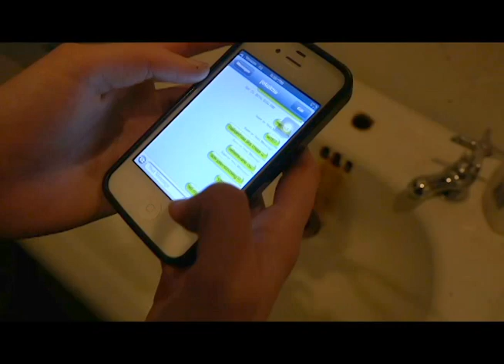Recreating Otto Dix in Video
Studying the 1920-30's German expressionist painter Otto Dix I aimed to imitate his visual style and tormented subject matter using a complete different platform, video.

The video follows three main characters that personify artists in Dix's life.  Model Justin Bullock plays the part of actress Vera Simailowa, artist and poet David Arms is the poet Sylvia von Harden, and musician Megan McNeary is a middle class German woman.

Shawn James, musician, actor, artist,  Claire Campbell, actor, Brittany Marino, writer, Abby Powell, Tom Keidel, musicians, and Isabelle Curran and Tiffani Borello, musicians and cosmetologist, are shot living out the lives of modern day.

The Keep, an antique bar on the border of Ridgewood and Bushwick, is the main set of the video because of it's 1920s atmosphere and central point of a community.  The Greenpoint Gallery in Brooklyn is used for the same reason.

Special thanks to The Keep, Greenpoint Gallery, and Frank Sebastion